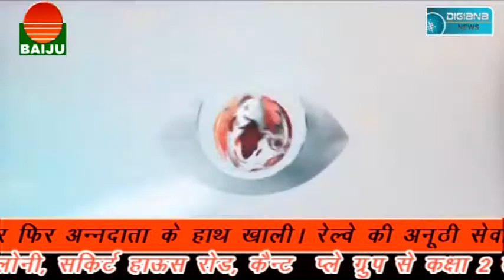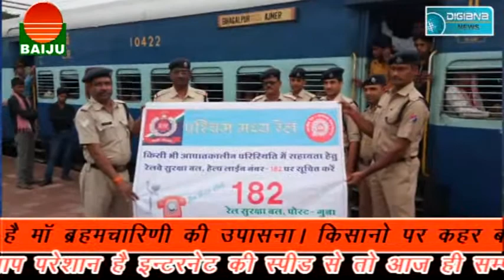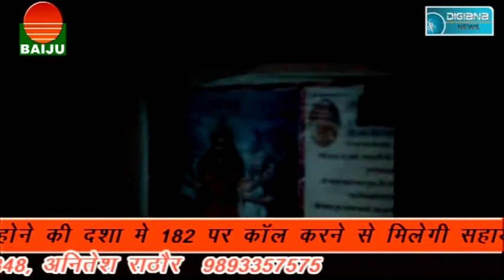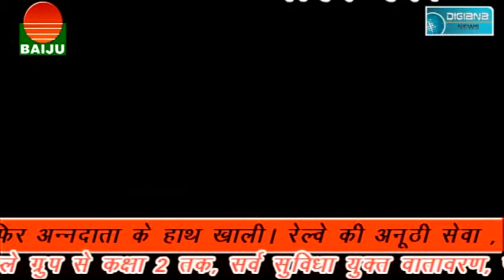पार्षद की मनमानी के चलते परेशान हो रहे वार्डवासी।